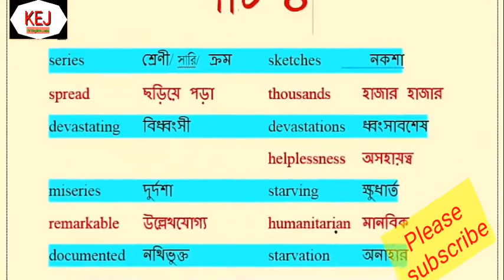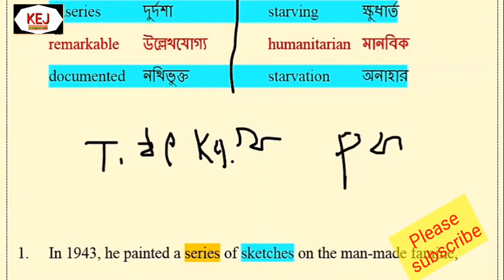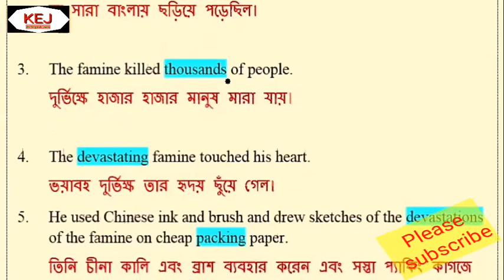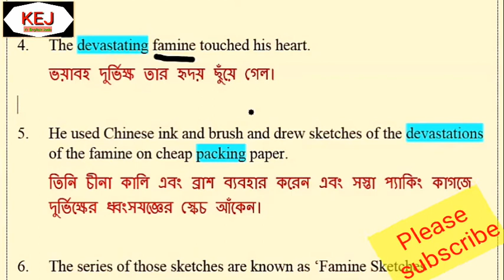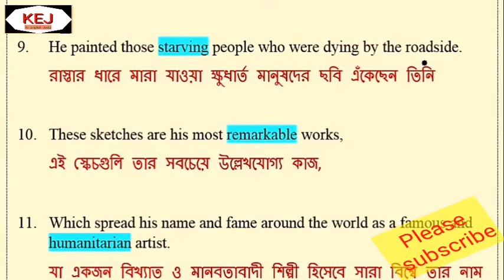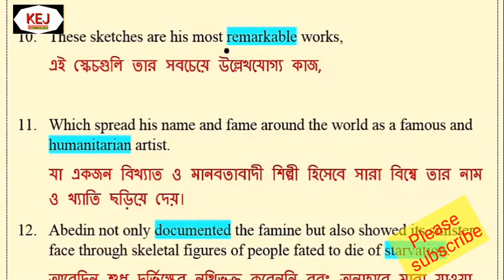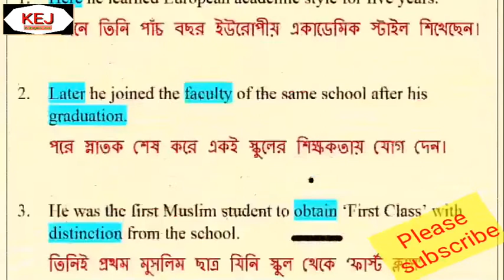Zainul Abedin,The Great Artist"(4) জয়নুল আবেদিন,মহান শিল্পী" Seen Passage Class 9-10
Welcome my youtube Chanel Kr English jadu